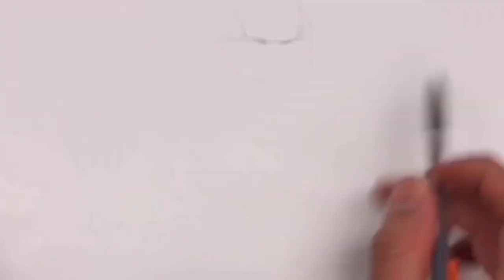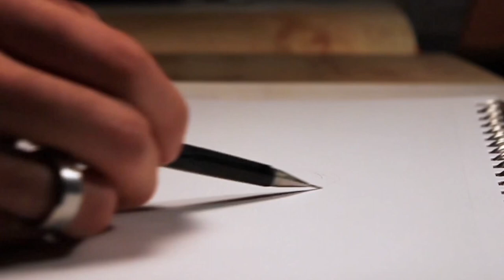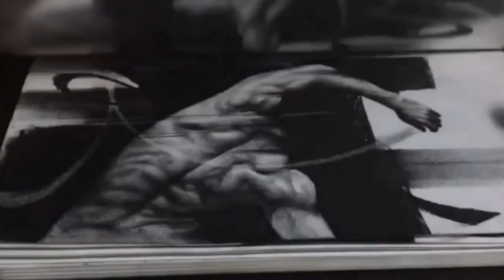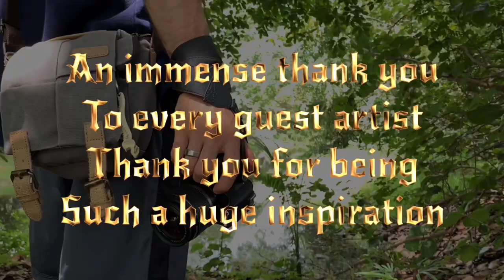Welcome to the Inspiration Collection Network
Thank you all for your support and for being part of this journey.
Inspiration Collection Network Attire Series

An immense thank you to each and every guest artist that was part of this video. Keep changing the world, keep inspiring others, and never stop being you

Stan Prokopenko Artist and Teacher and incredible anatomy drawing lesson series, one of the best YouTube channels

Henrik Aa. Uldalen: Incredibly talented and unique painter

Megan Vaughan Giesbrecht: Amazing Acrobatic performer and Trainer. Handstands specialist.

Axl Osborne: Another Incredible Acrobatic performer and trainer.

Cassandra Zepeda: Singer, Dancer, performer, model, actress, and beautiful human bean.

André Da Silva: Circus performer for cirque du solei and gymnast

Charbel Jeronimo Aramis Zepeda: Artist, Cinematographer, Writer, and Director

Austin Raye: Athlete, Tumbler, Stunt, and dual trainer with Jillian Daigre

Simon Ata: Athlete, Acrobat, Handstands specialist and trainer, and Break dance power move specialist.

Music credits
Intro: Summer 3 from The Four Seasons by Vivaldi